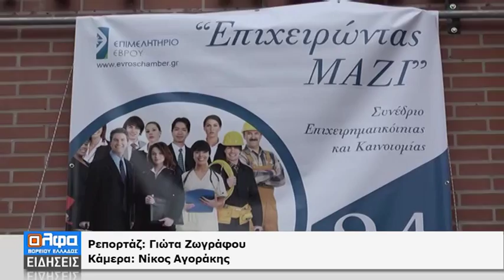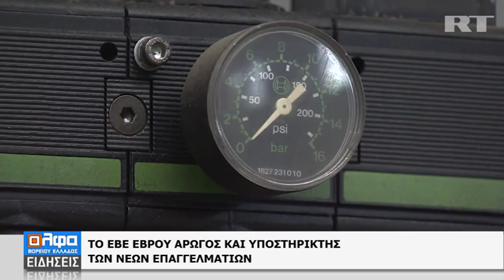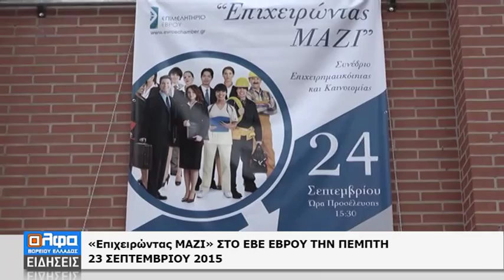ΣΥΝΕΔΡΙΟ ΓΙΑ ΤΗΝ ΕΠΙΧΕΙΡΗΜΑΤΙΚΟΤΗΤΑ ΚΑΙ ΤΗΝ ΚΑΙΝΟΤΟΜΙΑ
Εμπειρογνώμονες, ειδικοί, νέοι επιστήμονες, επιχειρηματίες και εκπρόσωποι τοπικών φορέων θα μοιραστούν με το κοινό γνώσεις, εμπειρίες και καλές πρακτικές στο συνέδριο για την επιχειρηματικότητα που διοργανώνει το επιμελητήριο Έβρου.